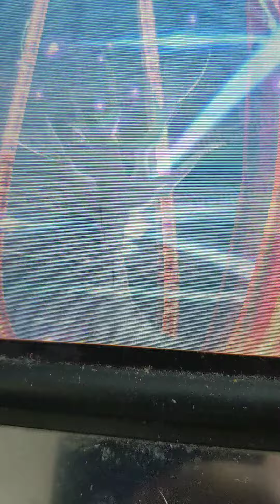Pokémon x Xerneas cutscene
pokemon X xerneas cutscene amazing